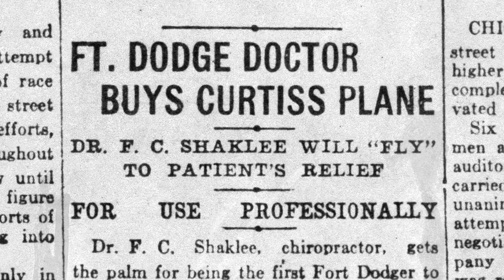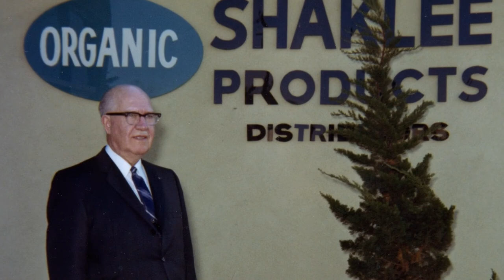Dr. Shaklee - Philosophy - In Harmony with Nature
Dr. Shaklee's story of how he built the company with a philosophy to never create a product that will harm the human cell or the planet.